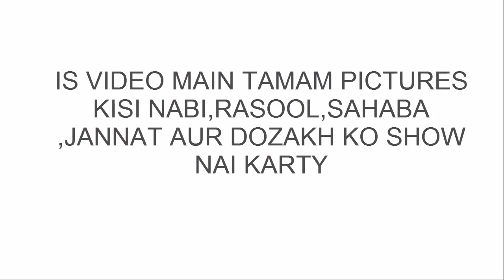Qabeel ny Habeel ko q Qatal kia?-ہابیل اورقابیل میں جھگڑا۔